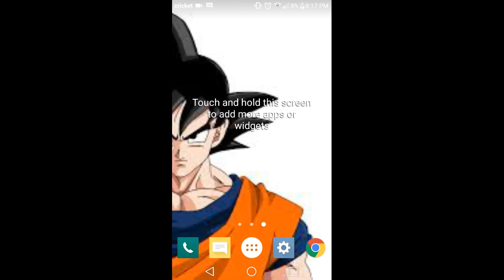Lava steve dies in remember death 2.